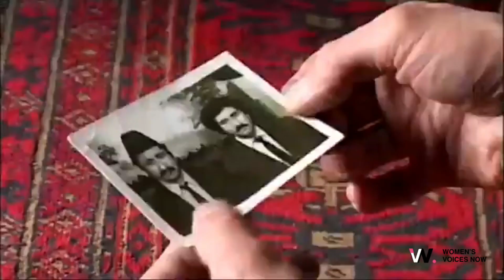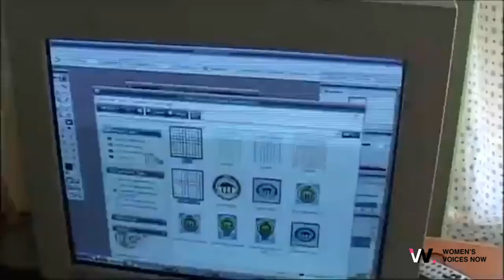Sahar 2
War and devastation in Afghanistan rob the country’s future, its children, not only of their childhood but also the opportunity to do more than just survive; like Sahar, a 14-year-old girl who works to support her family while trying to keep up with her schooling.